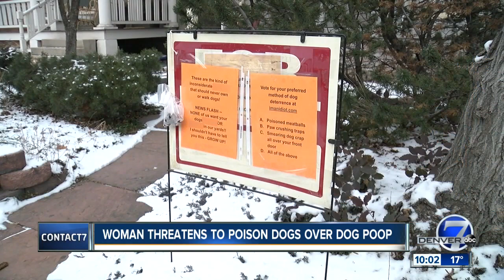Capitol Hill resident posts sign threatening to hurt dogs if poop problem not resolved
Residents in Denver's Capitol Hill neighborhood say a homeowner's sign about cleaning up dog waste has gone too far.